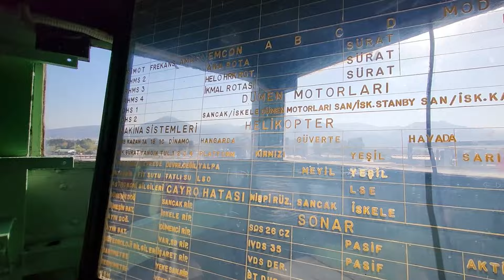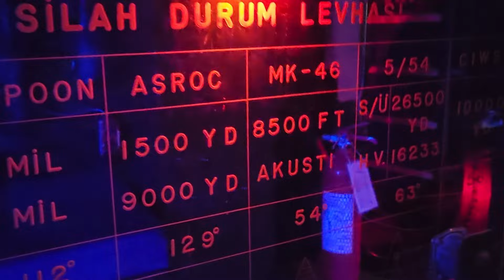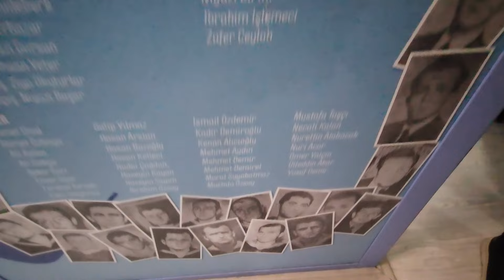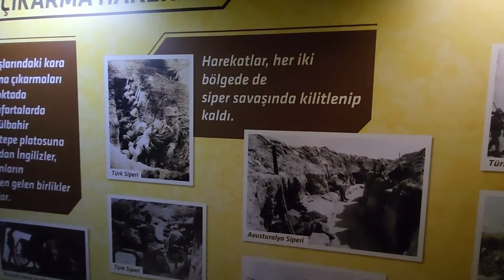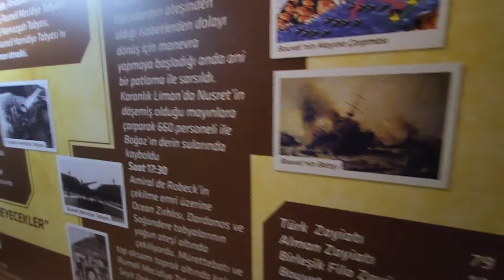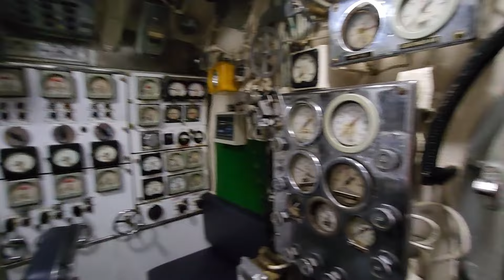İZMİR DENİZ MÜZESİ TCG EGE,TCG PİRİREİS,TCG KASIRGA.